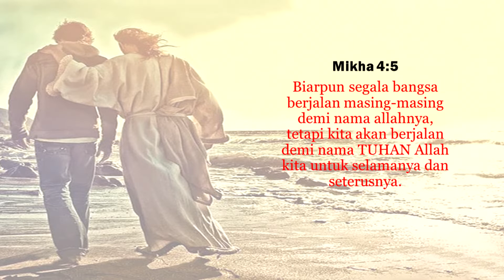RENUNGAN HARIAN (Berjalan Demi Nama Tuhan)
Renungan Harian HKBP Resort Batam Center - Tanggal 1 Desember 2021

Pembicara : Diak. D. Silaban
Nats : Mikha 4 : 5